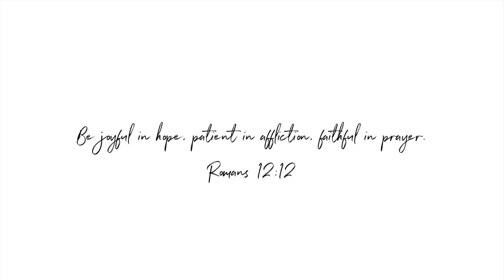RELATIONSHIP CHAT | Things I've Learned Since Getting Married (Year 1)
Happy Saturday my loves! I hope that you are doing well! Today I am talking marriage life and adjusting with my husband Jose. I hope that you enjoy this video! Let me know what resonated with you!

+EDITING+
Camera: Iphone 11
Editing Software: Final Cut Pro X
Lighting: Day Light